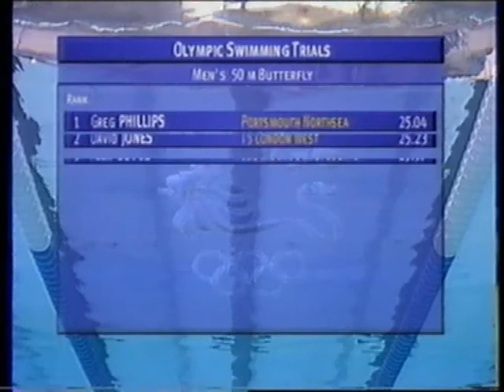Greg Phillips winning Nationals, 2000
Greg at National Championships, Ponds Forge, Sheffield, 2000, 50m Butterfly.